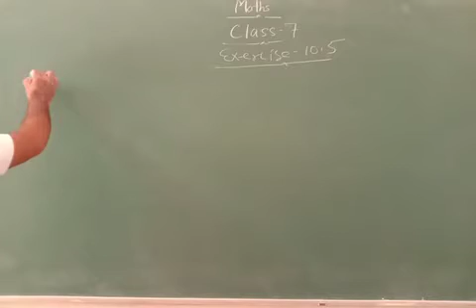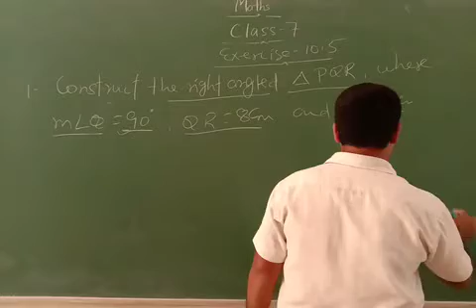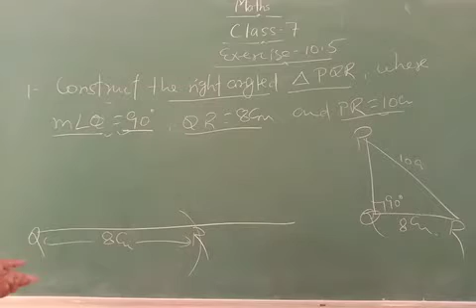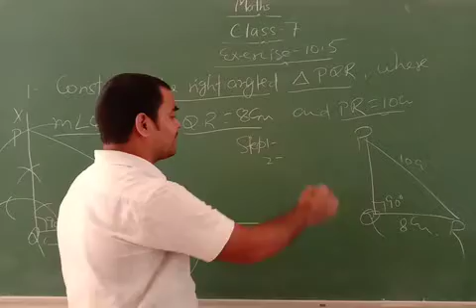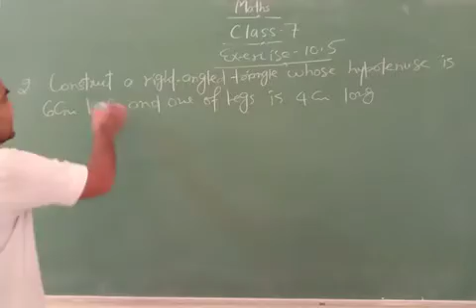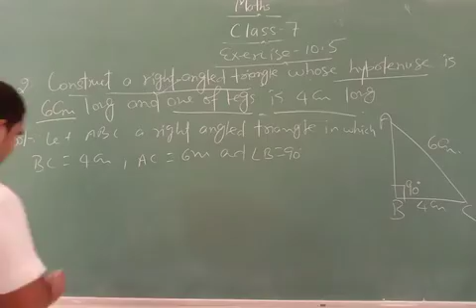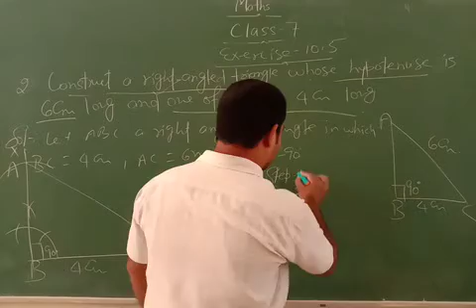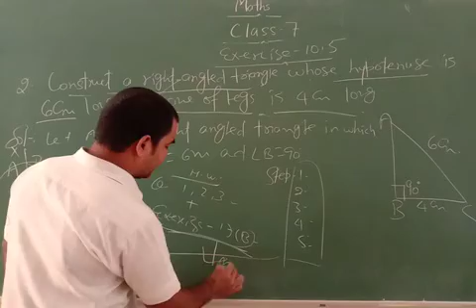CLASS:-7 MATH EXE:-10.5